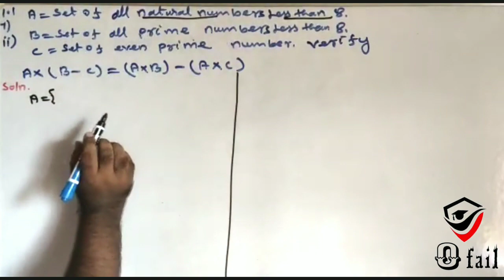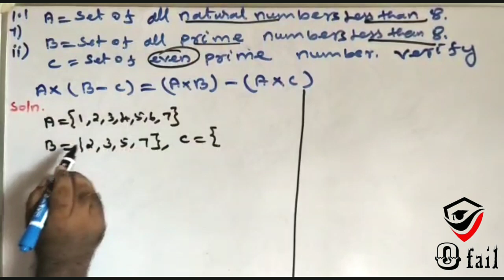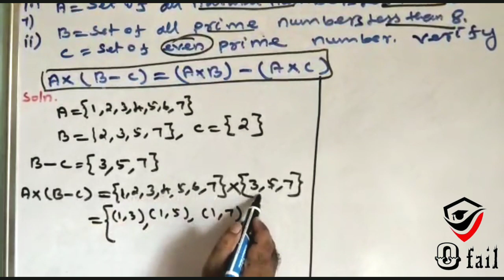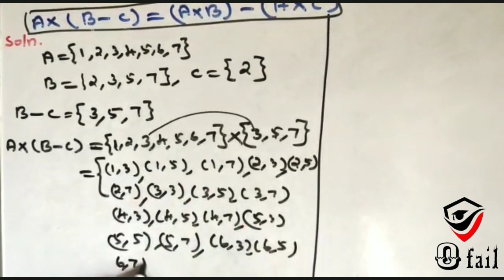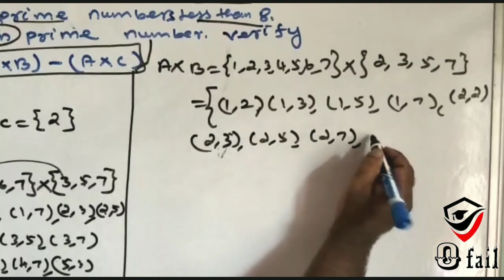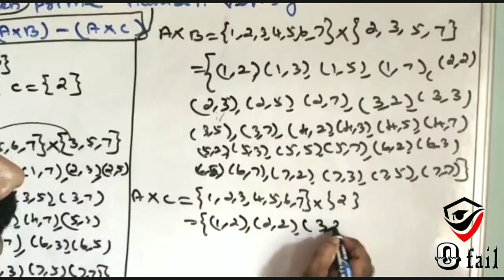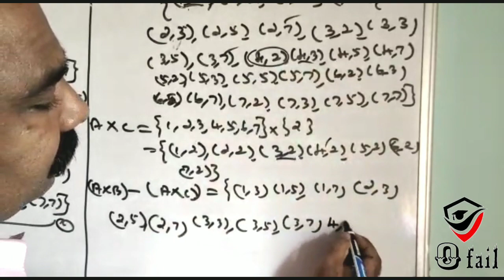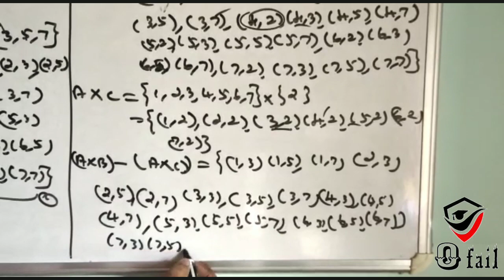#14|Chapter-1|Exercise - 1.1 Q.no 7 (ii)|10th Maths